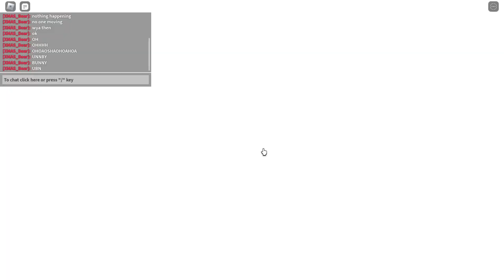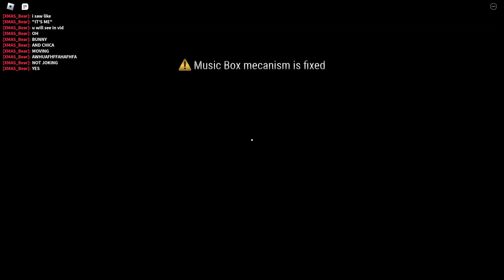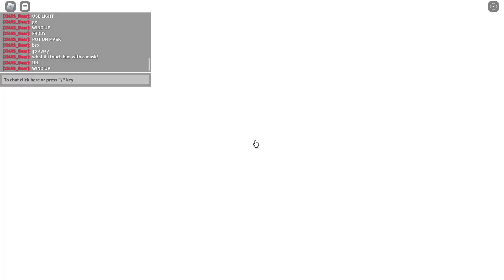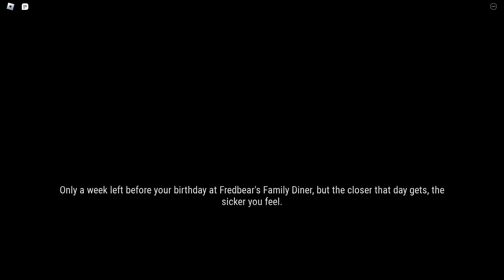PLAYING FNAF WITH CAT!! **This was really hard**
So today we're play FNAF 1, 2 and 4!